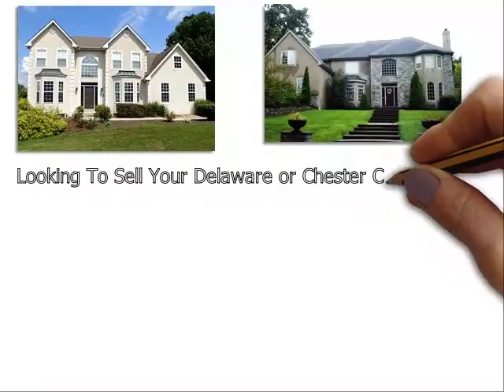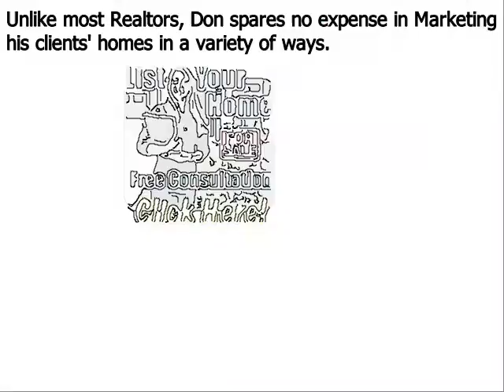Luxury Homes For Sale Concordville PA - Don Dowd Group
Don Dowd has been one of the top real estate agents in Concordville Delaware County, Chester County, and Montgomery County of Pennsylvania for several years. As a premier seller’s agent, he provides insight into some common reasons sellers end up with expired listings
Concordville, PA – The spring home buying season is in full bloom, but unfortunately, some homeowners struggle to sell their houses even during the peak markets. Homes that do not sell during a set amount of time end up becoming expired listings, and this can be very discouraging for a home seller; particularly one that needs to move out of their house in short order.
Top Concordville PA realtor Don Dowd has seen all types of real estate markets. And even during the major market downturn of the late 2000s, he was able to consistently sell homes and rank near the top in sales of all RE/MAX agents throughout Concordville Pennsylvania. Dowd remains one of the top selling realtors in the region because he employs numerous ‘out of the box’ marketing methods that give his clients a major competitive advantage under all market conditions. These include:
• Many more…

About Don Dowd Top Realtor Concordville PA:
Don Dowd is a RE/MAX Main Line real estate agent and member of the prestigious National Association of Realtors. Don has been in sales for almost his entire adult life and began his career in real estate at age 22. From 2010 through 2014, Don consistently ranked in the top 5 in sales out of over 3200 RE/MAX agents in Concordville, and he is poised to surpass those figures in 2015. What sets Don apart from most realtors is his ability and willingness to invest the resources necessary to properly market his clients’ homes. He accomplishes this by retaining 99% of the commissions he earns as opposed to most real estate agents that keep only 50%. His superior resources and exceptional negotiating skills make Don Dowd one of the top realtors in the region.